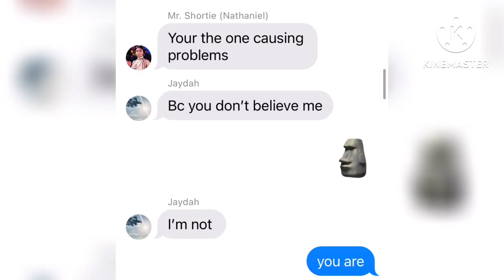drama has arrived 😌